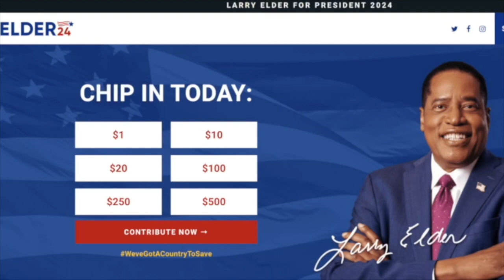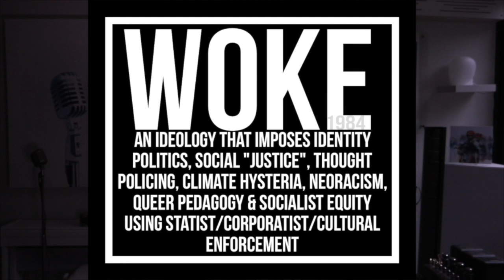Warlords Ep 12 Complete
Kurt Schlichter & Jim Hanson bring a warlord perspective to the weak crew of not-gonna-be-Presidents, Kurt's call for Mandatory Assault Rifles, On Film talking Fast Times at Ridgemont High, and our answer Leftists who say Define Woke.